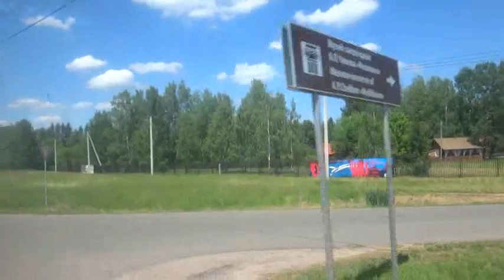Чехов, автобус 25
участок Мелихово - Поворот на Чудиново